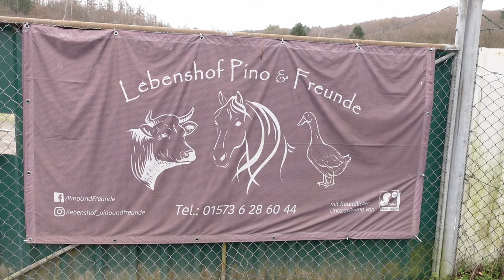Willkommen auf dem Lebenshof Pino & Freunde 🐷🐮🐔 TIERRETTUNG in Siegen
Willkommen auf dem Lebenshof Pino & Freunde! 🐷🐮🐔

In diesem Video nehme ich euch mit auf einen besonderen Ausflug zu einem wundervollen Ort voller tierischer Freunde und Herzenswärme.

Auf dem Lebenshof Pino & Freunde finden gerettete Tiere ein liebevolles Zuhause, nachdem sie aus schwierigen Situationen gerettet wurden. Ihr werdet die Gelegenheit haben, die liebenswerten Bewohner kennenzulernen, von süßen Schweinchen bis hin zu verspielten Ziegen und glücklichen Hühnern.

Begleitet mich auf einem Rundgang durch den Hof, erfahrt mehr über die Geschichten der Tiere und lernt, wie dieser besondere Ort dazu beiträgt, das Bewusstsein für Tierwohl und Mitgefühl zu fördern.

Lasst uns gemeinsam diese herzerwärmende Erfahrung teilen und die Liebe und Fürsorge spüren, die den Lebenshof Pino & Freunde zu einem ganz besonderen Ort machen.

04:06 Hühnerrettung Verein
04:30 Robert Marc Lehmann - Mission Erde

Vielen Dank fürs Zuschauen und eure Unterstützung! ❤️

Es wäre großartig, ihr würdet meinen Kanal ein bisschen unterstützen.

Amazon-Links
Du zahlst mir ein paar Mäuse wenn Du hierrüber bestellst (ohne mehr zu bezahlen):

Heute dabei:

Fotorucksack NEU (klein)

Kamera:
Nikon Z8
OMD Olympus OM1
Sony ZV-1

Kabelloser Fernauslöser
Handschlaufe Kamera
Kamera Tragegurt Peak Design

Stative:
Stativ "Travel"
Stativ "Stabil"
Stativ "GorillaPod5K"
Rollei Rock Solid Alpha XL Mark III
Benro Videoneiger S6PRO

Mikrofone:
Microfon Wireless
Mikrofon Rode VideoMicro

Objektive:
Nikon 20 mm f1.8 (Filmen auf Z6II)
Nikon 35mm f1.8
Nikon Z MC 105 mm 1:2,8 VR S
Nikon Z 24-70 f2.8 S
NIKKOR Z 180-600mm f/5.6-6.3 VR
M.Zuiko Digital ED 300mm F4.0 PRO
M.Zuiko Objektiv 12-40 mm
M.Zuiko Objektiv 25 mm f1.2
Sigma 56Sigma 56mm F1,4 DC DN Contemporary
40-150 mm f4
1,4x Teleconverter MC‑14
2x Teleconverter MC‑20
Filter:
Gobe ND1000 82mm für 24-70

Action-Cam:
GoPro 10 black mit Media Mod
Media Mod

Handy-Gimbal:
DJI OM4
und Lavalier- Micro Rode

Drohne:
DJI Mavic 3 Classic mit
Fly More Set

Blitz Nikon SB700
Diffusor für Blitz (universal)
LED Strahler für Fancy Fotos

Alle Infos über mich, meine Kontaktdaten und Angebote sind auf meiner Homepage zu finden: